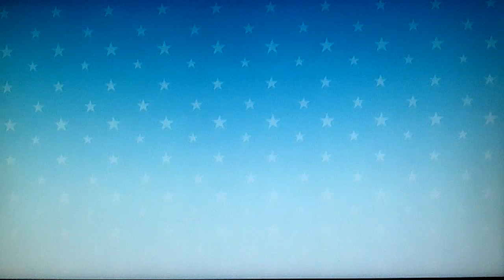Sega Superstars Tennis Playthrough Part 1